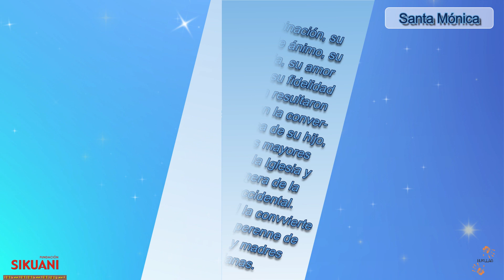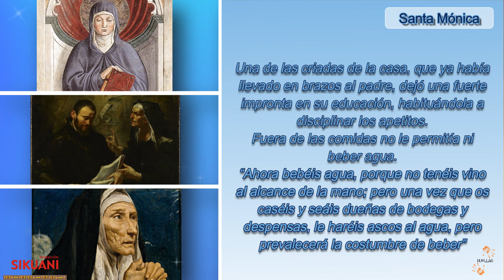Vida Completa de Santa Mónica, Madre de San Agustín de Hipona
Hemos agregado en este PodCast de la Vida de Santa Mónica, la Madre de San Agustín, este hermoso video que contiene la totalidad de la vida de nuestra Santa Patrona de las Madres de hijos rebeldes y la patrona de esposas.